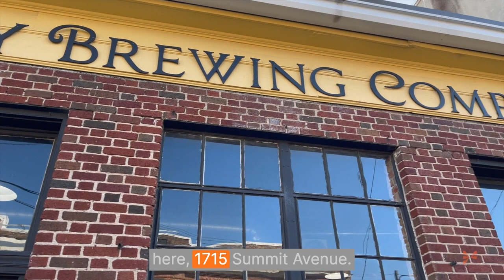Building a Better B2B Brand | Beer & Brands | Episode 16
1️⃣ Kelly and Matt discuss the differences between B2B and B2C marketing with Dr. Brian P. Brown, Ph.D. from VCU School of Business.
2️⃣ The trio discuss a health fitness chain and an airline for this month's brand winner and loser.
3️⃣ Kelly and Matt catch up again with Isley Brewing Company's brewer, Josh Stamps about the brewery's brand.
🍻 Grab a cold one and join them!

Timestamps ⤵
00:00 Titlecard
00:10 Introduction
00:45 Beer of the Episode
01:18 Dr. Brian Brown
02:10 B2B vs B2C Marketing
07:00 Reputation: Branding in B2B Marketing
14:18 Novelty & Relevance: Ad Creativity in B2B Marketing
17:11 Brand Loser: Southwest Airlines
21:47 Brand Winner: Holiday Supply Chain – Amazon, UPS, and FedEx
23:45 Brand Winner: Equinox
28:20 Meet the Brewer: Josh Stamps @ Isley Brewing Company

About ⤵
Beer & Brands is Brand Federation's podcast where marketing industry leaders, Kelly O'Keefe and Matt Williams, discuss brands, brand strategy, and tactics. Over beers.

Brand Federation is a strategic consultancy for brands backed by a global network of the world's best independent strategists.

Kelly O'Keefe is the founder and CEO for Brand Federation.

Matt Williams is the chief growth officer and managing partner for Brand Federation.